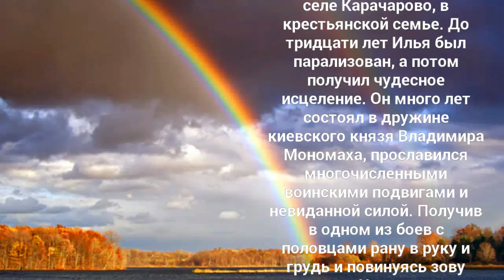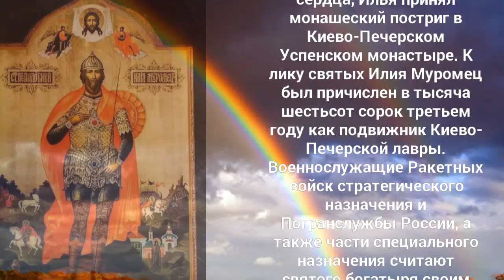Преподобный Илия Муромец, Печерский! - 1 января.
Преподобный Илия
Муромец, Печерский, по
прозвищу Чоботок, был
уроженцем города Мурома.
Народное предание
отождествляет его со
знаменитым былинным
богатырем Ильей
Муромцем. Предполагают,
что родился он в тысяча
сто сорок третьем году, в
селе Карачарово, в
крестьянской семье. До
тридцати лет Илья был
парализован, а потом
получил чудесное
исцеление. Он много лет
состоял в дружине
киевского князя Владимира
Мономаха, прославился
многочисленными
воинскими подвигами и
невиданной силой. Получив
в одном из боев с
половцами рану в руку и
грудь и повинуясь зову
сердца, Илья принял
монашеский постриг в
Киево-Печерском
Успенском монастыре. К
лику святых Илия Муромец
был причислен в тысяча
шестьсот сорок третьем
году как подвижник Киево-
Печерской лавры.
Военнослужащие Ракетных
войск стратегического
назначения и
Погранслужбы России, а
также части специального
назначения считают
святого богатыря своим
небесным покровителем.